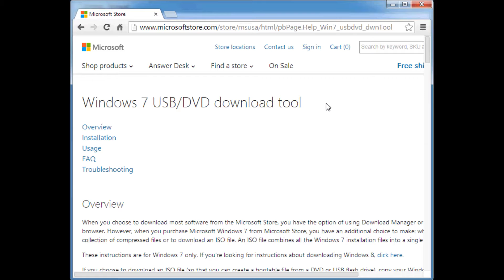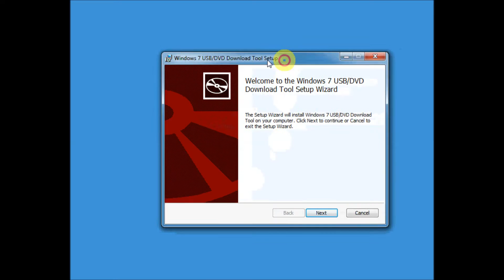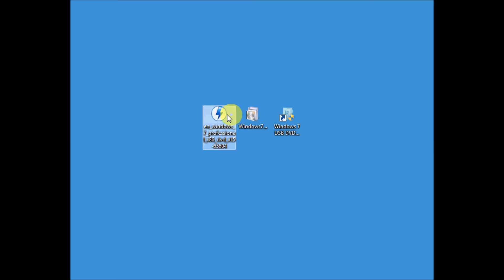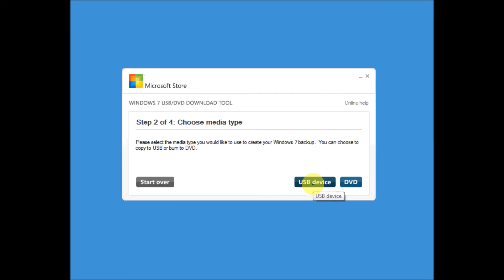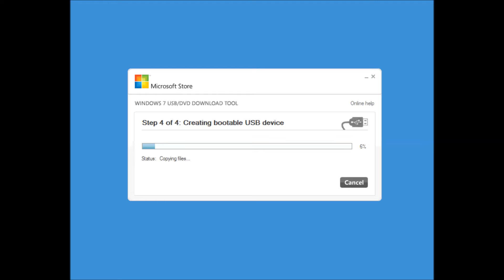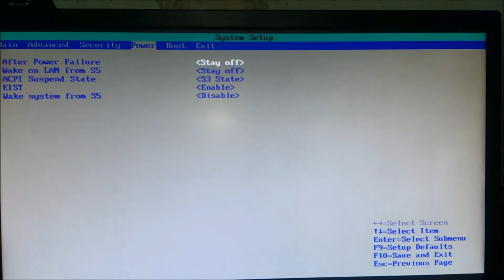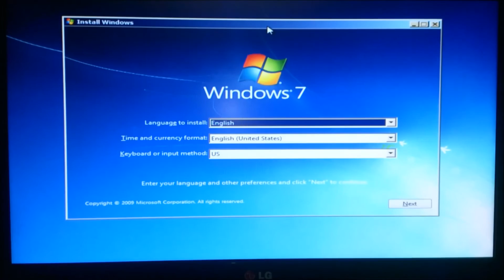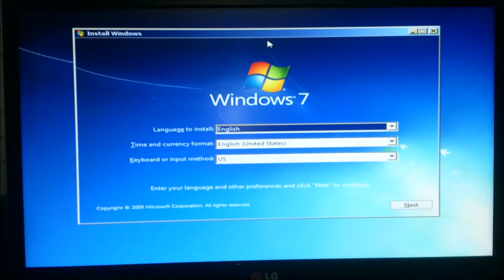How to install Windows 7 from USB drive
Dont have a CD/DVD Drive for installing Windows This video will show you how to install windows from usb pendrive. By just following the video any intermediate user can install windows using usb pendrive

This Video is also very useful as most Netbook does not come with a CD/DVD drive and therefore installing or upgrading to a new operating system is always a challenge.